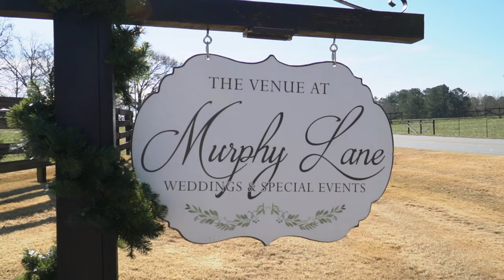Wesley + Payton // Wedding Film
// Spending the day with Wesley & Payton was such a blast! They made capturing special moments easy because their love was so genuine and natural. Love working with couples who's love just allows them to be themselves, which leads to amazing shots! Here's to the Griners. Enjoy watching their day at the beautiful Venue at Murphy Lane.

The Dream Team:
Venue: The Venue at Murphy Lane
Videography: Spencer Franks Media
Photography: Lisa Shay Photography
Planning: Southern Flare Weddings and Events
Makeup & Hair: Glam House
Photo Booth: The Party Paramedic
Florals: Woodstock Flower Company
Catering: Grand Gourmet
Cake: Cakes by Debbie
DJ: Impact Events Atlanta
Bar Service: Tap Truck
Tent: Peachtree Tents

S P E N C E R   F R A N K S   M E D I A

- Contact to talk more details about how we can make the memories throughout your special day, become memories you can watch for a lifetime.